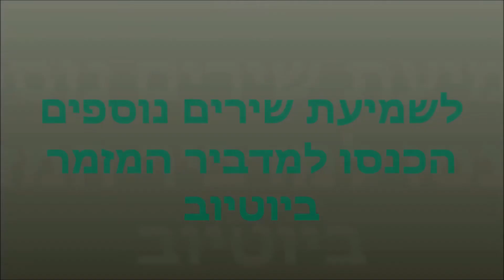הדברה: ג'וק גדול ראיתי (המדביר המזמר)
ג'וק גדול ראיתי, מילים ולחן המדביר המזמר ציון שירי